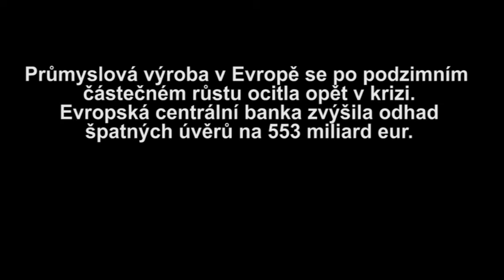Špatných úvěrů v eurozóně je půl bilionu eur. Jsme na konci krize?